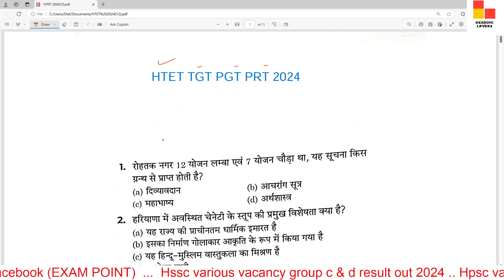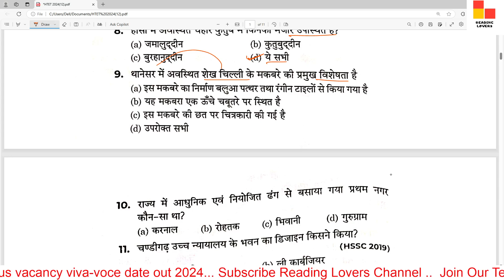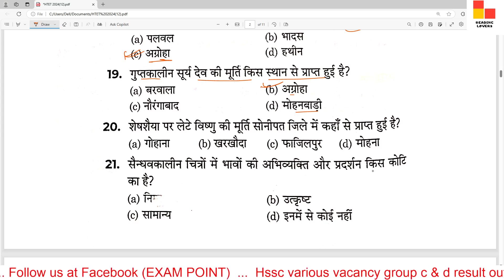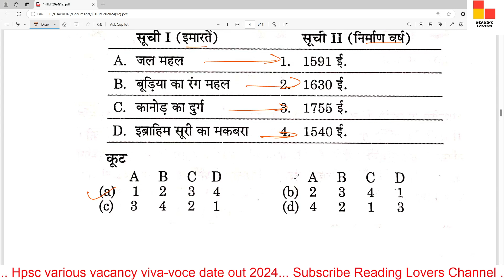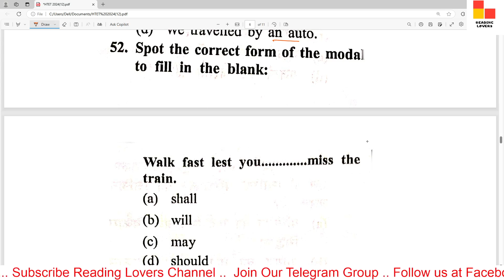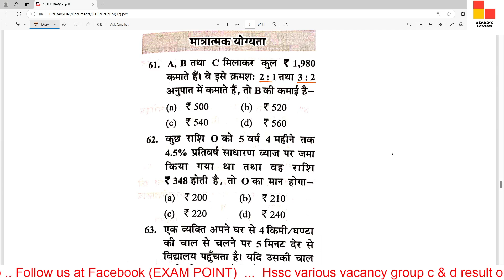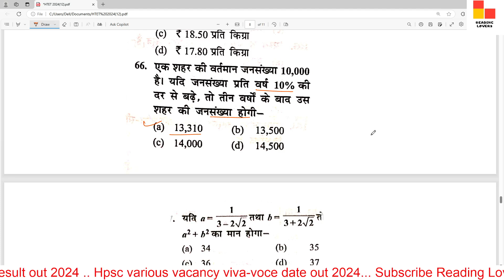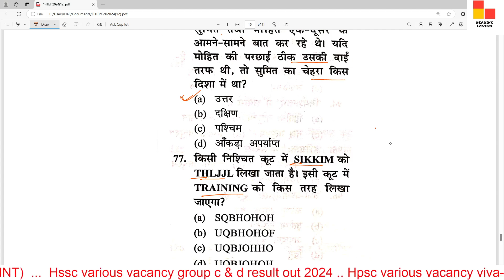HTET Practice set- #30 / HTET Haryana Gk / Haryana Gk / HTET Pedagogy / Hindi grammar / HTET English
HTET TGT PGT PRT POLICE ANGANWARI CLERK GROUP-D JE PATWARI GRAMSACHIV ALL HSSC EXAMS. दोस्तों इस वीडियो में हमारे द्वारा (haryana Htet exam ) महत्वपूर्ण प्रश्न करवाए गए हैं।अगर आपको हमारे क्वेश्चन अच्छे लगते हैं तो हमारे चैनल को सब्सक्राइब करें लाइक करें और साथ में bell वाले आइकन को दबाना ना भूले जिससे आपको हमारे आने वाली वीडियो की नोटिफिकेशन मिलती रहेगी।

about.

haryana cet hindi class,
reading lovers,
hssc cet gk questions,
cet gk class